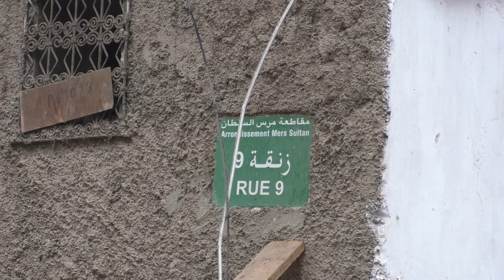الأمطار تعيد شبح المنازل الآيلة للسقوط بالدار البيضاء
لقي ثلاثة أشخاص مصرعهم جراء انهيار منزل بدرب السلطان وسط مدينة الدار البيضاء، فجر اليوم الخميس 15 دجنبر 2022.